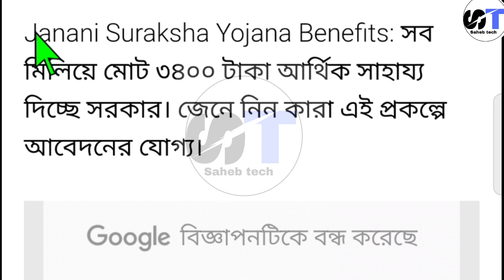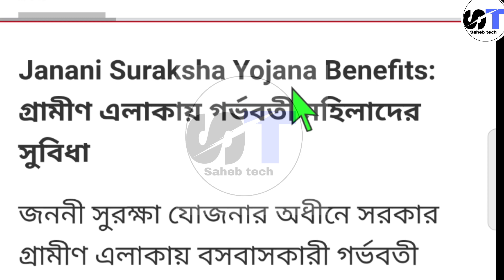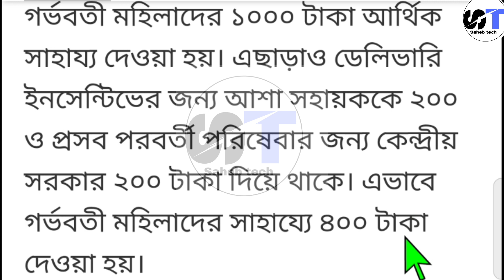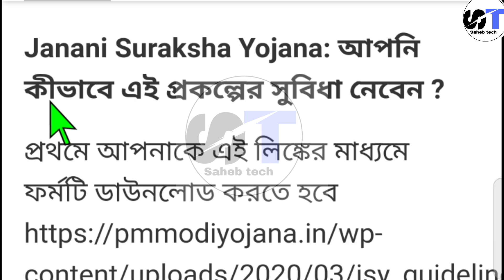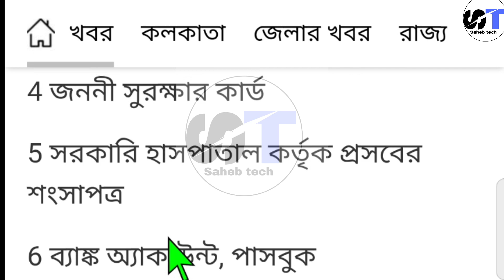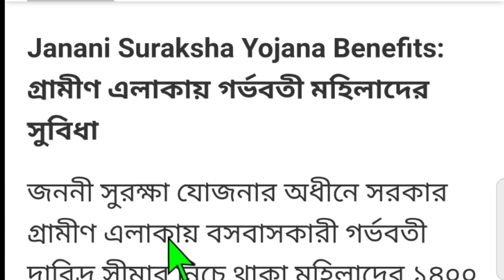লক্ষ্মী ভান্ডারের মতো মোদী সরকারের নতুন প্রকল্পে মহিলারা পাবেন ৩৪০০ টাকা|| JAY Scheme|pm JAY Scheme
Saheb tech